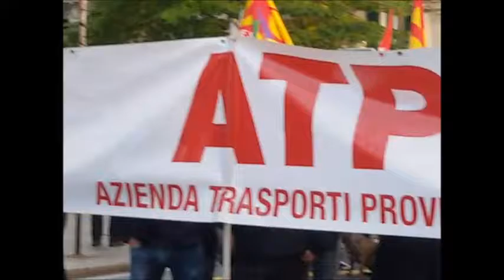Genova2000 TV - Manifestazione in Liguria